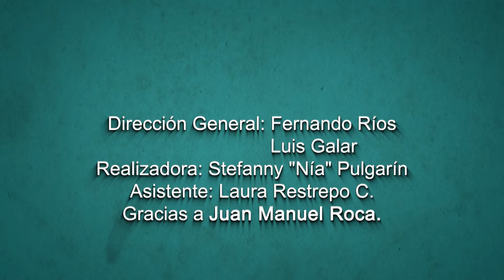Juan Manuel Roca - Arte de tiempo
El poeta colombiano Juan Manuel Roca lee un poema llamado Arte de Tiempo